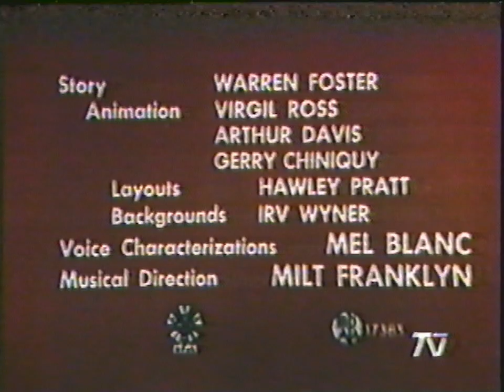Looney Tunes - Tweet and Sour (Latino)